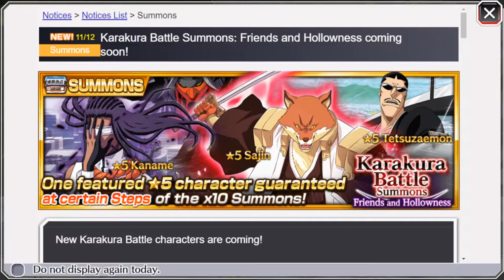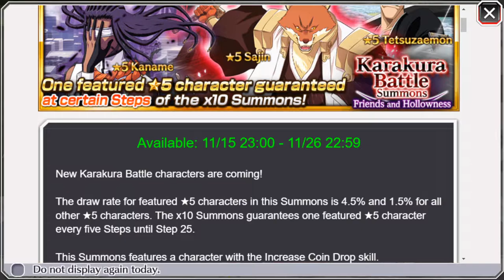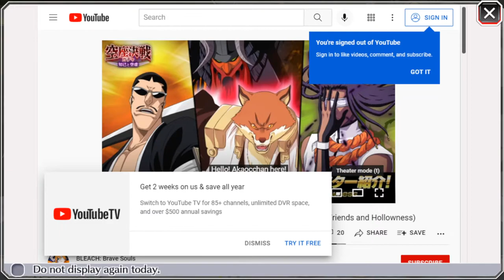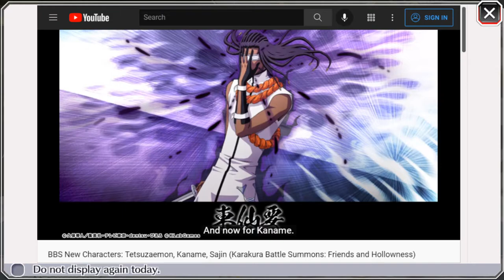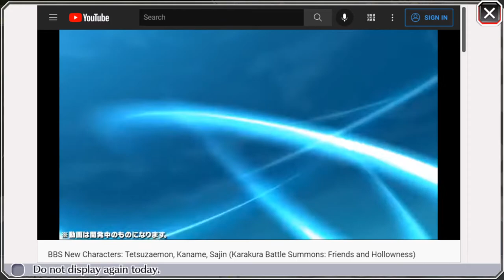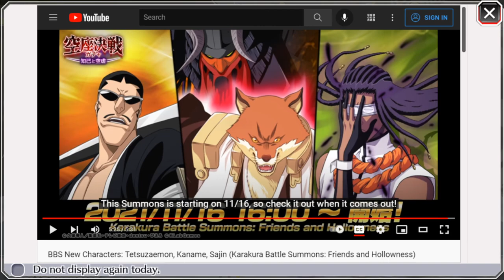THE BEST DROP CHARACTER IN THE GAME?! November Mid Month Skills & Gameplay! | Bleach Brave Souls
THESE PREMIUM CHARACTERS ARE BUSTED!
Komamura Sajin as melee NAD,
Tosen Kaname as ranged NAD,
and Iba as the best Coin drop Character? Sheeeesh.